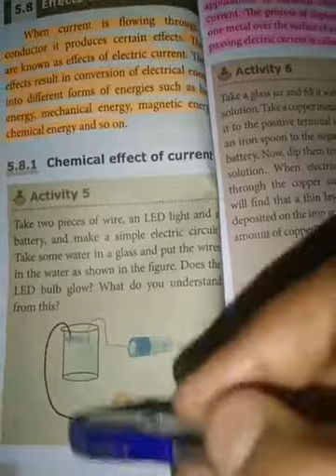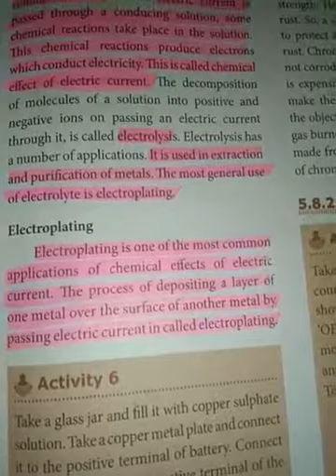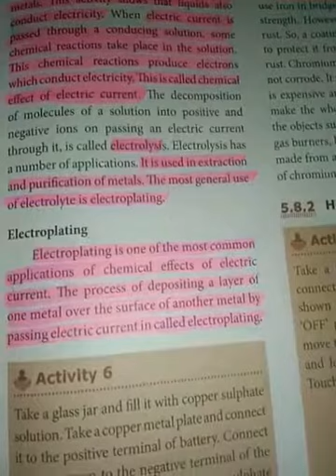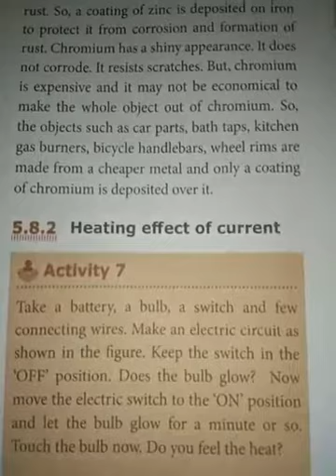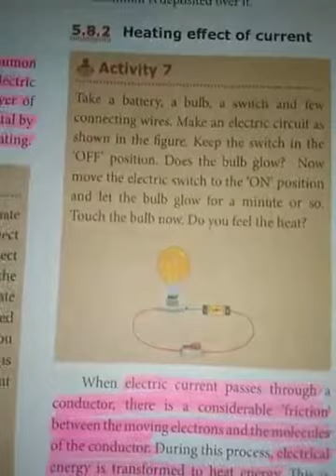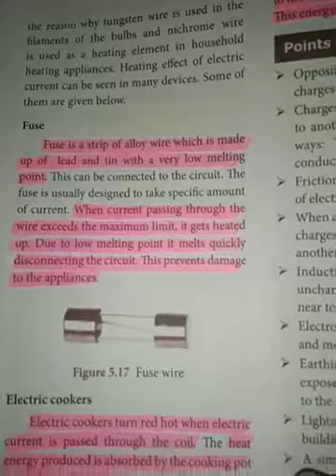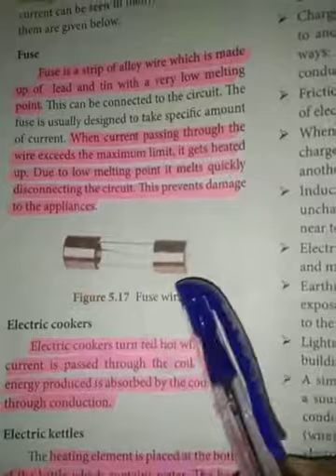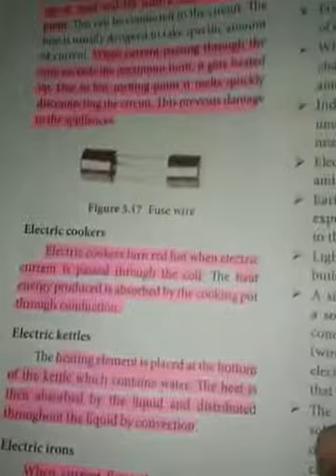TN 8th | Science | Unit 5 | Part 5